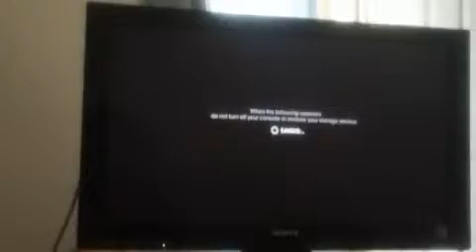saints row 3 fun gameplay